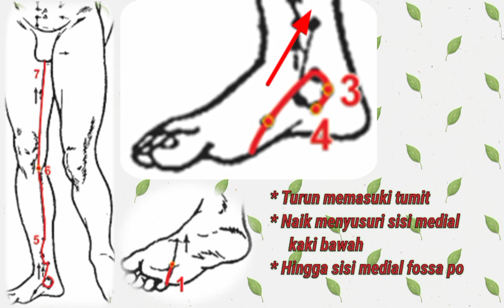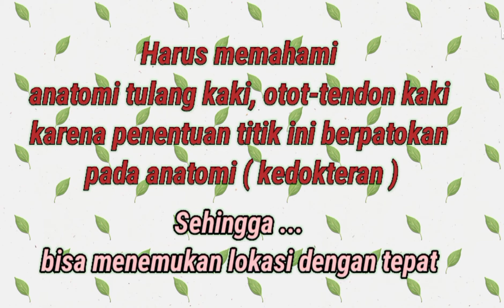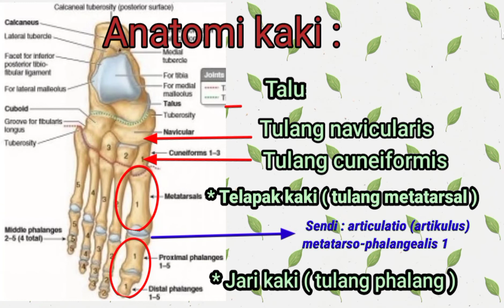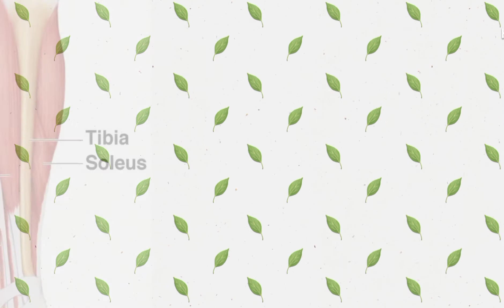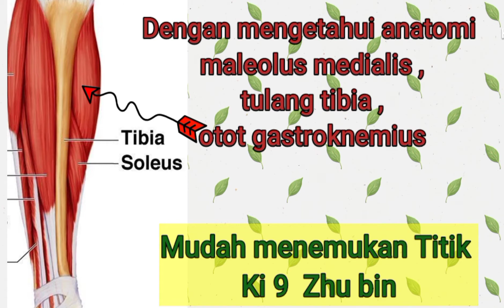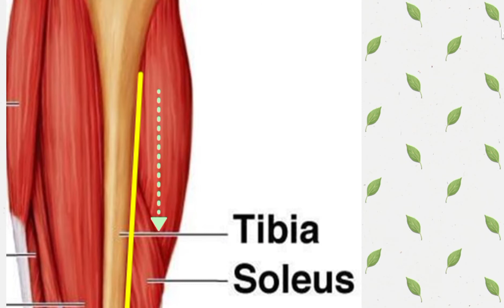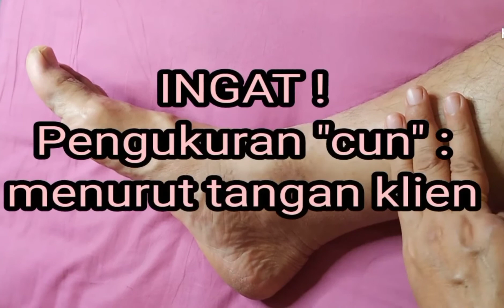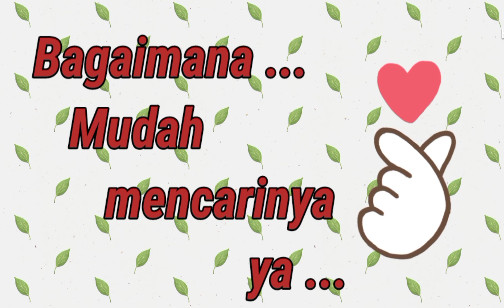TUTORIAL Ki -9 ZHU BIN *Eps-91 Meridian Ginjal Part-9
Sahabat Akupunktur di manapun berada ...
Semoga menjumpai sahabat dalam keadaan sehat wal afiat, dalam keseimbangan YIN YANG. Aamiin...

Setelah mempelajari tentang meridian ginjal , mulai dari perjalanan meridian, nama titik-akupunktur , fungsi organ ginjal baik secara Chinese Medicine maupun secara Western Medicine, maka akan lebih lengkap bila menjelaskan dimana lokasi yang tepat pada titik-titik akupunktur  terutama titik yang sering dipakai.

Tentunya, dengan pemberian rangsangan pada titik akupunktur yang tepat, akan memberi efek yang optimal. Rangsangan pada titik akupunktur bisa menggunakan jarum (akupunktur),  dengan pijatan (akupressur), dengan cupping (kop) , dengan pemanasan seperti moksa, infrared , alat TDP atau lainnya.

Pada video serial TUTORIAL Meridian Ginjal Part - 9 ini, menjelaskan lokasi titik Ki 9 ZhuBin yang artinya tepi sungai yang dibangun.
Bagaimana cara mencari dan menemukan titik  Ki 9 (Kidney 9)  ZhuBin  ?

Lz, 06112023
IG. : drlizaamalia / Sahabat AAS

Silahkan menghubungi :

WhatsApp Akademi Akupunktur Surabaya :
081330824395 (Bu Yosi) / 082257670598 (Pak Mahendra)

Terima Kasih.